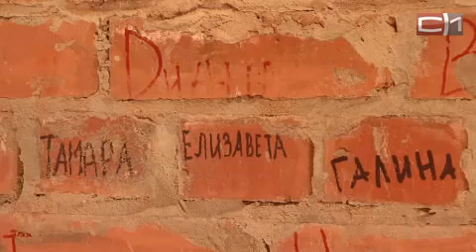Храм Веры, Надежды, Любови в Сургуте_СИТВ_30092016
Строящийся храм Веры, Надежды, Любови и матери их Софии в Сургуте отметил престольный праздник